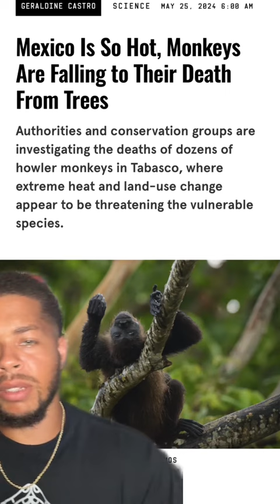Mexico record breaking heat wave!